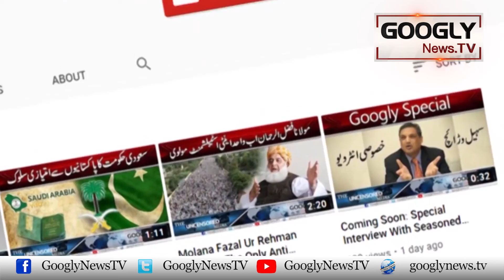Kya Actress Aiman Khan Nai Shohar Kai Kehnay Per Showbiz Sai Kinara Kashi Kei? | Googly News TV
Kya Actress Aiman Khan Nai Shohar Kai Kehnay Per Showbiz Sai Kinara Kashi Kei?